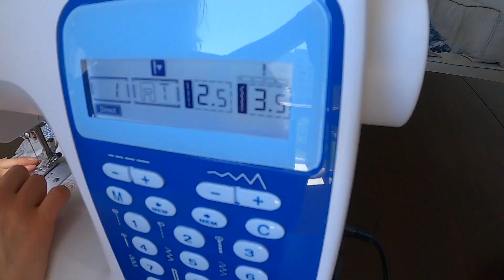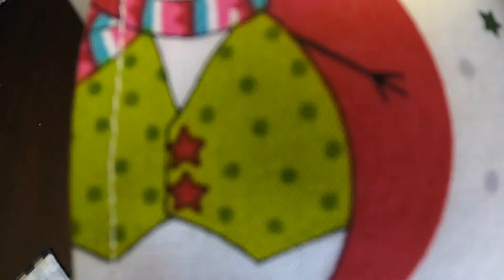Nähen für einen guten Zweck - Corona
Ich zeige euch, wie ich für eine wohltätige Organisation Masken nähe, um die Ansteckungsgefahr für Corona zu verringern. Hier bei uns in Boston ist nach wie vor Maskenpflicht. Hast du auch immer deine Maske auf? Schreib es uns in die Kommentare.